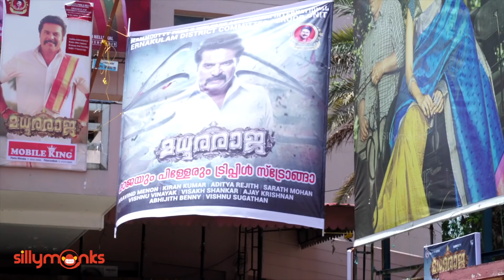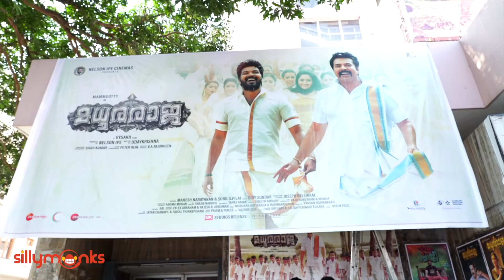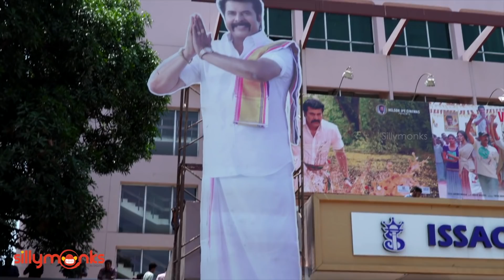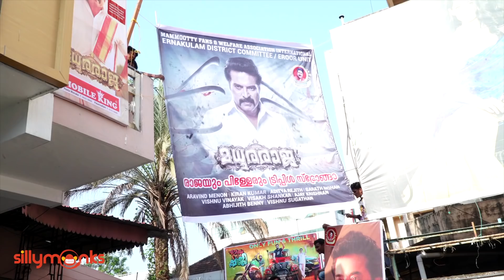Madhura Raja | Theatre Response after First Day First Show | Mammootty| Vysakh | Jagapathy Babu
മധുരരാജാ അടുത്ത സൂപ്പർ ഹിറ്റെന്ന് കണ്ടിറങ്ങിയ പ്രേക്ഷകർ